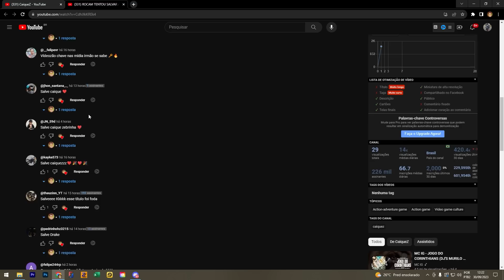NEM TODO DIA DA CERTO DE ROUBAR ESSES BOY TONTO 🤬🤬 l GTA 5 RP